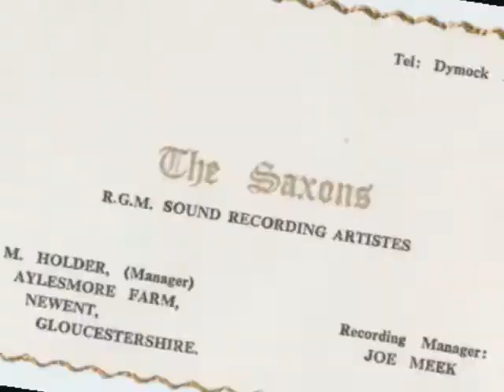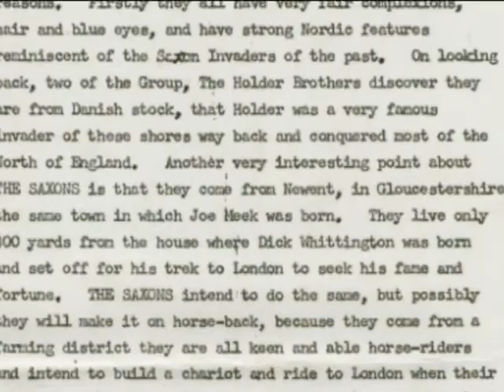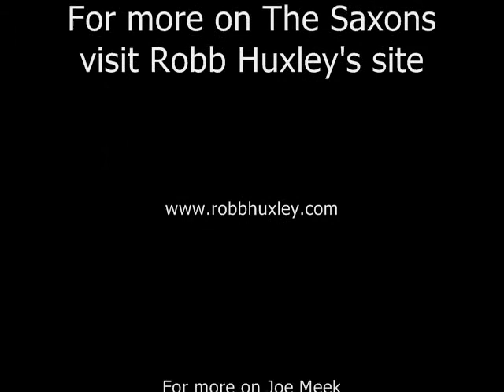The Saxons - How Will I Know - Directors Cut with longer version of song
written by Pete Holder and Joe Meek, How Will I Know by The Saxons - never released at the time and first released as a B side by the Honeycombs. The recording features twin drummers - Mick Collins and Bobby Graham.

Join us as a member of the Society

or email payment of £18 for UK Members (£20 for Europe or £25 for Rest Of
World) direct by Pay Pal to: These are rates for 2012, and your membership starts from the day you join so it matters not when you join as you get a full year's membership and the 3 copies a year of each publication.

If you want to pay by cheque it is £17 a year -- let me know if you want this option and I will give you the address to post your cheque too.  The online charges are just one pound higher to cover Pay Pal commission charges but then you don't have to go to the bother of finding postage stamps and envelopes.

In addition we can now offer a free
subscription to Paul Moy's Honeycombs e-magazine.

Plus our renowned Radio Library now transcribed to CD will be reinstated
soon plus our DVD/CD shop.

From time to time we get some exclusives for Joe Meek Society members. In
the past we have featured exclusive cd-r releases, special concerts and cd
discounts.

Every year we hold an AGM and sometimes have a musical evening at the same
event.  Normally the AGM's are held alternating years London - Holloway Road
and Newent.  The event in Newent is usually attended by Joe's niece who
sometimes shows our members around Joe's old landmarks.

if you are even remotely interested in the life and times of Joe Meek- the
information you can read about Joe on the internet is vast but only the tip
of the iceberg. We are constantly unearthing new stories about Joe and his
music and artists.   For example just this month we were contacted by a
retired cinema manager who had rare Scopitones of The Tornados.

The female voice on Jess Conrad's "Hurt Me" revealed...
The Riot Squad 2012 interview...
An Afternoon With Acker Bilk...
Roger LaVern's new recording...
The Peter Jay Story...
The Jan Holly Interview...
Laura Lee...
Ray Dexter Book Review...
AGM Report...
The Colorados...
A photo of Joe Meek & Heinz on set of "Farewell Performance", never before
seen..
+ Lots More...

This information you will NOT find on the internet, only in Thunderbolt
magazine. Make sure you join the Society online today to receive our latest
newsletter and magazine, or miss out!!